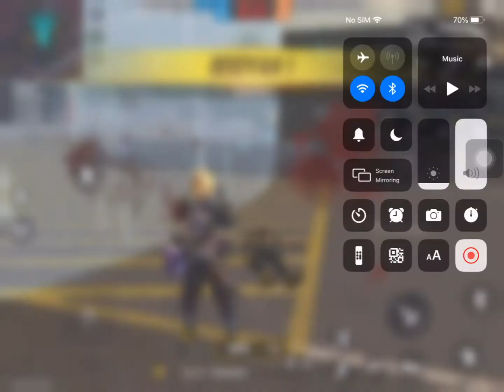Free fire: Clash squad rank |part 2| (with only 8 kills)